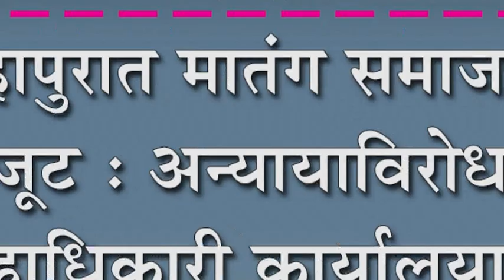कोल्हापुरात मातंग समाजाची एकजूट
कोल्हापुरात मातंग समाजाची एकजूट : अन्यायाविरोधात जिल्हाधिकारी कार्यालयावर भव्य मोर्चा